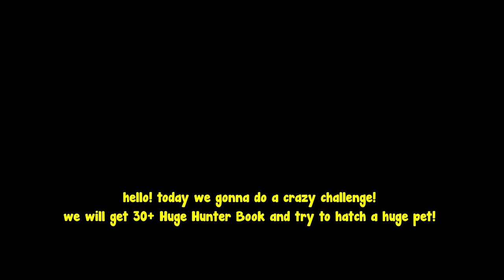I Used 30 Huge Hunter Books To Hatch Huge Pet In Pet Simulator 99!